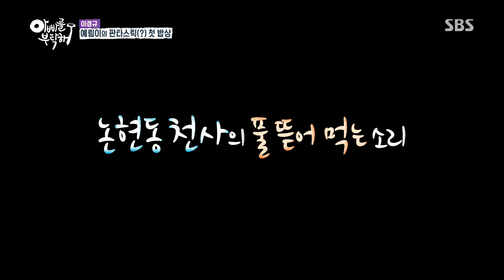“더럽게 맛없어” 이경규, 예림이 요리에 디스 @아빠를 부탁해! 20150404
아빠를 부탁해 3회 20150404 SBS

예림이의 첫 요리를 기다리는 이경규,
샐러드를 맛 보고 "더럽게 맛없었어"라며 웃음을 자아냈다.